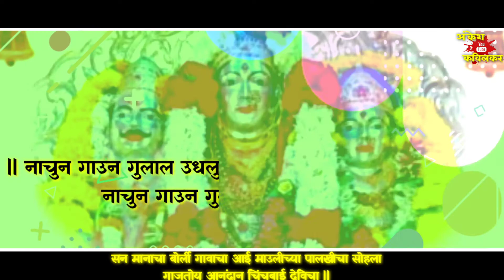borlipanchatan|| सन मानाचा बोर्ली गावाचा आई माउलीच्या पालखिचा सोहला गाजतोय आनंदान चिंचबाई देविचा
|| सन मानाचा बोर्ली गावाचा आई माउलीच्या पालखिचा सोहला गाजतोय आनंदान चिंचबाई देविचा ||

👉 * ankesh kavilkar Coming Soon Video Status* 👈

*वरील लिंक वर जाऊन* 👆
▶ *विडियो  पहा*👀

🙏 *. धन्यवाद. *🙏